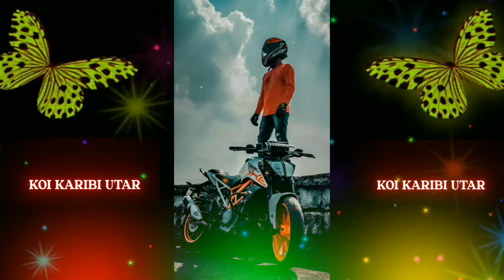😈😈BAD BOY ATTITUDE STATUS AND 😊😈BAD BOY SHAYARI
1. ᴀʟᴏɴᴇ ꜱᴛᴀᴛᴜꜱ
 2. ᴍᴏᴏᴅ ᴏꜰꜰ ꜱᴛᴀᴛᴜꜱ 🥺
 3. ꜱᴀᴅ ꜱᴛᴀᴛᴜꜱ 😓
4. ʙʀᴏᴋᴇɴ ʜᴇᴀʀᴛ ꜱᴛᴀᴛᴜꜱ 💔
 5. ʙᴇꜱᴛ ᴡʜᴀᴛꜱᴀᴩᴩ ꜱᴛᴀᴛᴜꜱ
 6.ᴛʀᴇɴᴅɪɴɢ ꜱᴛᴀᴛᴜꜱ

  7.ɴᴇᴡ ꜱᴛᴀᴛᴜꜱ
8. ᴏᴡɴ ᴠᴏɪᴄᴇ ꜱᴛᴀᴛᴜꜱ
 9. ᴄʀyɪɴɢ ꜱᴛᴀᴛᴜꜱ
10. ꜰᴇᴇʟɪɴɢ ᴀʟᴏɴᴇ ꜱᴛᴀᴛᴜꜱ 💔
ᴍᴇʀɪ ᴊᴀᴀɴ 💖💖
/ ʙʟᴀᴄᴋ ꜱᴄʀᴇᴇɴ ꜱᴛᴀᴛᴜꜱ /
ᴀᴛᴛɪᴛᴜᴅᴇ ᴀʟᴏɴᴇ ꜱᴛᴀᴛᴜꜱ /
 ᴛʀᴇɴᴅɪɴɢ ꜱᴛᴀᴛᴜꜱ /
ᴠɪʀᴀʟ ᴠɪᴅᴇᴏ 👉 ᴋᴇᴇᴩ ꜱᴜᴩᴩᴏʀᴛɪɴɢ 🥳 ᴋᴇᴇᴩ ʟᴏᴠɪɴɢ 😚 ᴋᴇᴇᴩ ꜱʜᴀʀɪɴɢ 👈
1. ᴀʟᴏɴᴇ ꜱᴛᴀᴛᴜꜱ
2. ᴍᴏᴏᴅ ᴏꜰꜰ ꜱᴛᴀᴛᴜꜱ 🥺
3. ꜱᴀᴅ ꜱᴛᴀᴛᴜꜱ 😓
 4.ʙʀᴏᴋᴇɴ ʜᴇᴀʀᴛ ꜱᴛᴀᴛᴜꜱ 💔
 5. ʙᴇꜱᴛ ᴡʜᴀᴛꜱᴀᴩᴩ ꜱᴛᴀᴛᴜꜱ
6. ᴛʀᴇɴᴅɪɴɢ ꜱᴛᴀᴛᴜꜱ
 7. ɴᴇᴡ ꜱᴛᴀᴛᴜꜱ
8. ᴏᴡɴ ᴠᴏɪᴄᴇ ꜱᴛᴀᴛᴜꜱ
9. ᴄʀyɪɴɢ ꜱᴛᴀᴛᴜꜱ
10. ꜰᴇᴇʟɪɴɢ ᴀʟᴏɴᴇ ꜱᴛᴀᴛᴜꜱ 💔
ᴛᴀɢꜱ
ALINE LINE
# VARUN STATUS 99